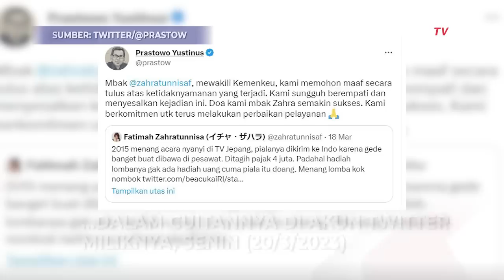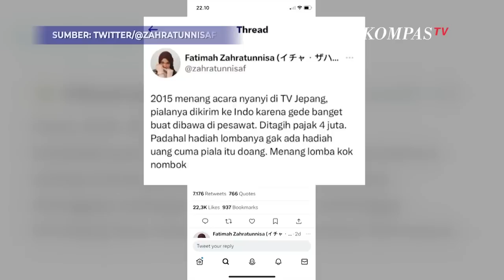Kemenkeu Minta Maaf Soal Bea Cukai Pajaki Fatimah Zahratunnisa Rp4 Juta untuk Tebus Piala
JAKARTA, KOMPAS.TV - Kementerian Keuangan (Kemenkeu) minta maaf atas insiden yang menimpa Fatimah Zahratunnisa soal kirim piala hadiah lomba nyanyi dari Jepang dikenai pajak Rp4 juta di Bea Cukai tahun 2015 lalu.

Hal itu disampaikan Staf Khusus Menteri Keuangan Yustinus Prastowo lewat akun Twitter miliknya, pada Senin (20/3/2023).

""Mbak @zahratunnisaf, mewakili Kemenkeu, kami memohon maaf secara tulus atas ketidaknyamanan yang terjadi," ujar Prastowo.

Baca Juga Kisah Fatimah Pemenang Lomba Nyanyi di Jepang Ditagih Rp4,8 Juta oleh Bea Cukai untuk Tebus Piala di

Prastowo pun mengaku menyesal atas persitiwa tak mengenakan yang menimpa Zahra.

"Kami sungguh berempati dan menyesalkan kejadian ini. Doa kami mbak Zahra semakin sukses. Kami berkomitmen utk terus melakukan perbaikan pelayanan," sesalnya

Sebelumnya, viral curhatan warganet bernama Fatimah Zahratunnisa yang dikenai pajak Rp4 juta saat kirim piala lomba nyanyi dari Jepang ke Indonesia.

Zahra menyebut peristiwa itu terjadi pada tahun 2015.